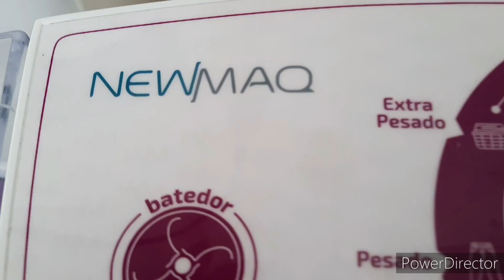QUER-SE ANIMAR ?? VEM COMIGO TANQUINHO DA NEWMAQ 12 KG